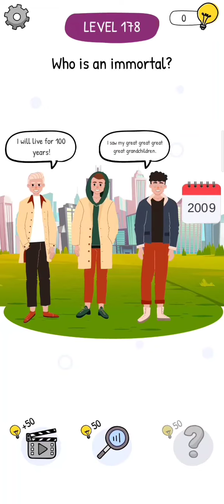Who is game Level 178 - 197